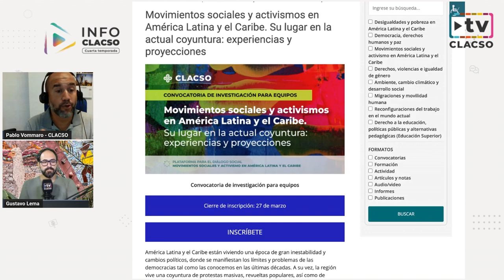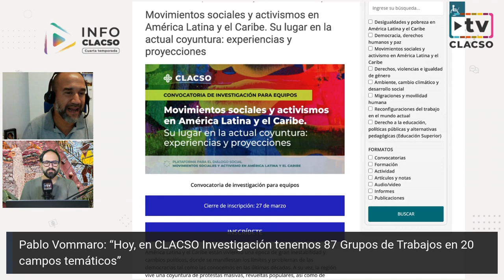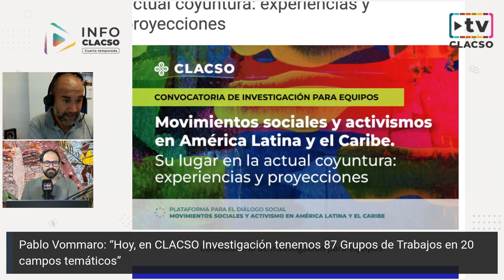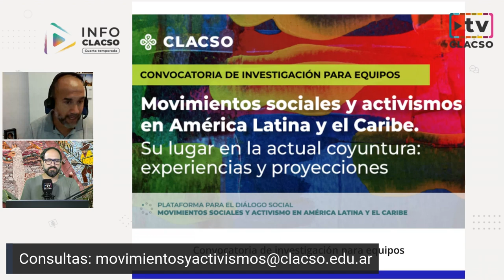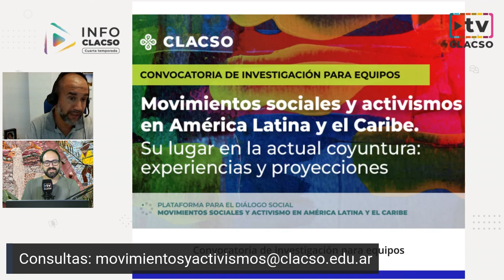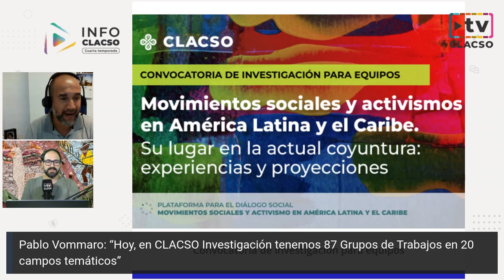Pablo Vommaro: “Hoy, en CLACSO Investigación tenemos 87 Grupos de Trabajos en 20 campos temáticos”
Pablo Vommaro participo de InfoCLACSO el 1 de marzo de 2023.